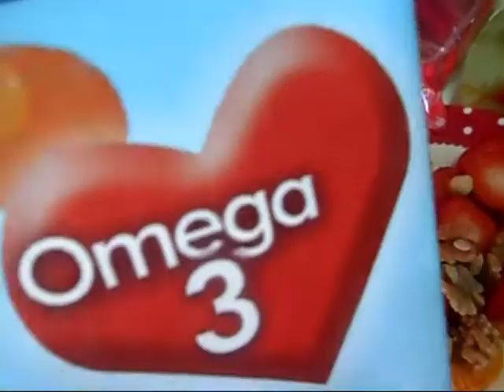Copia de COCINALOYA ENSALADAS DE FRUTA Y PLATO DE VERDURA